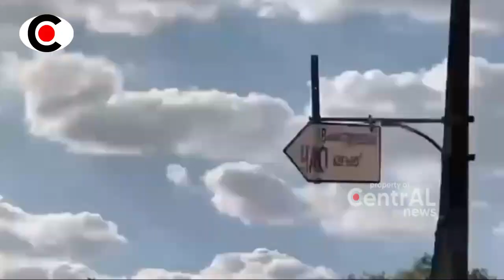BERITA TERKINI ~ SR4NGAN BESAR-BES4RAN P4SUK4N MU5LIM RUSIA TWSKAN R4TUSAN TENT4R4 B4YAR4N JL3NSKI